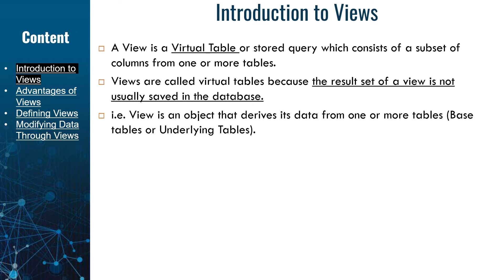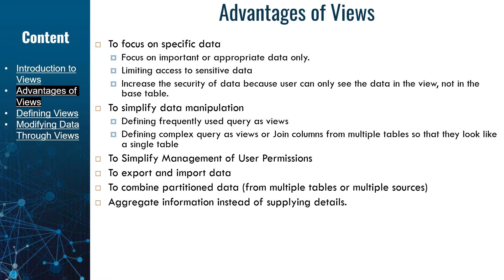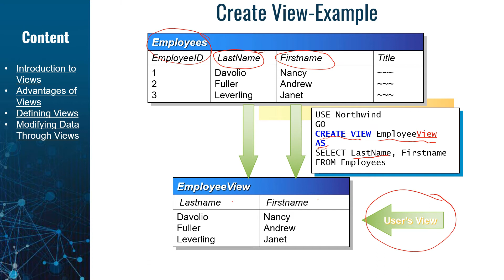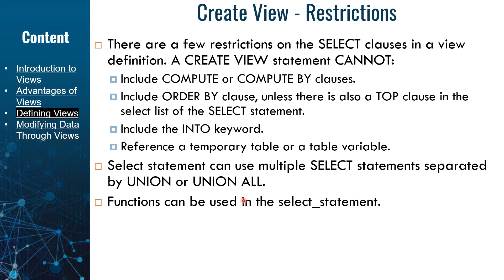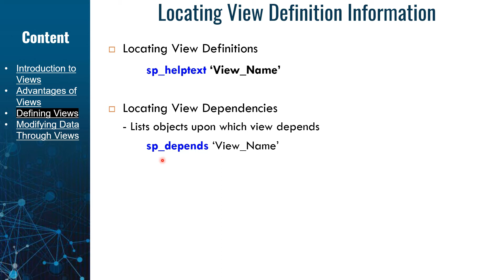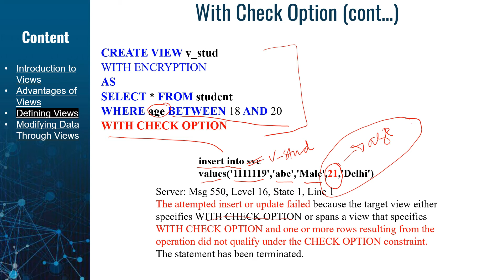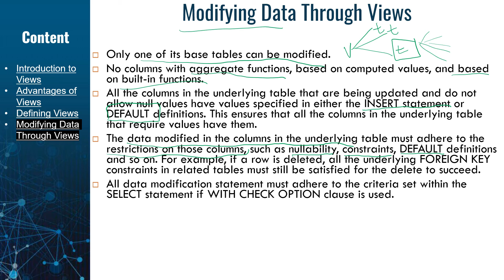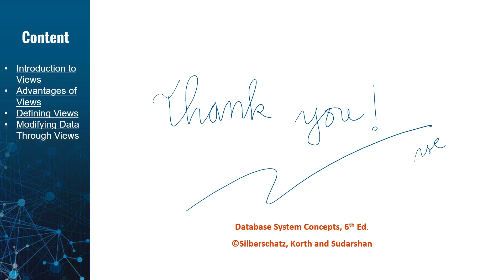IMPLEMENTING VIEW | DATABASE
In this lesson, we will learn about:

Views
Implementing views
Modifying data through views